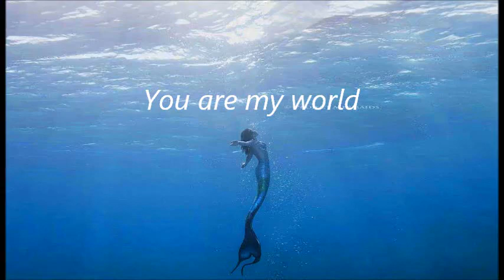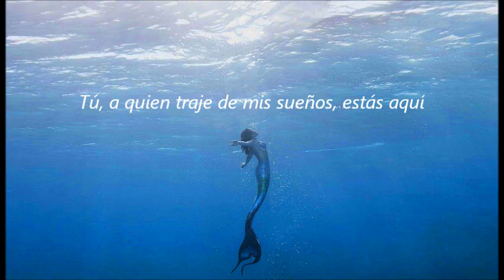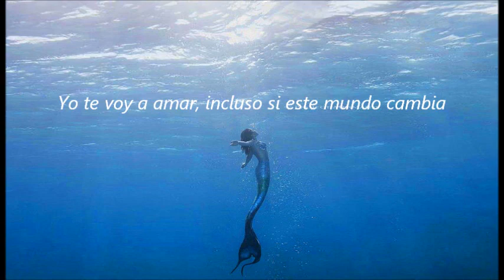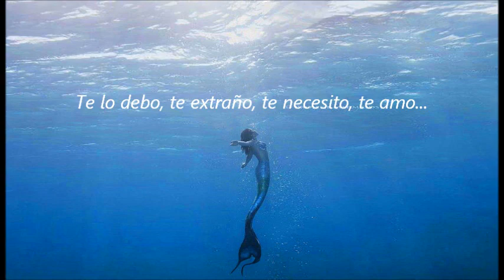You are my world - The legend of the blue sea (subtitulada)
Del OST del kdrama "La leyenda del mar azul" o "The legend of the blue sea" protagonizado por Jun Ji Hyun, escucha aquí el tema "You are my world" en la dulce voz de Yoon Mirae, con subtítulos en español.